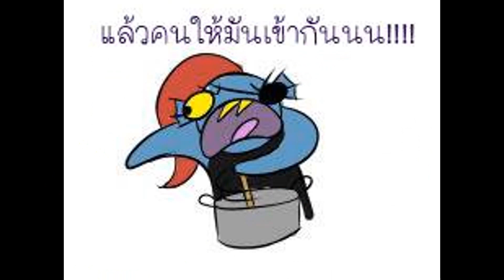【Undertale Comic】ยำมันในหนึ่งนาที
ให้เสียงโดย : EverHope

ขอบคุณคอมมิคเเปลไทย จาก Chara Undertale Comic TH

สนับสนุนเเละสิทธิพิเศษ (ทดลอง)
สามารถส่ง FA ได้เลยงับ !!!